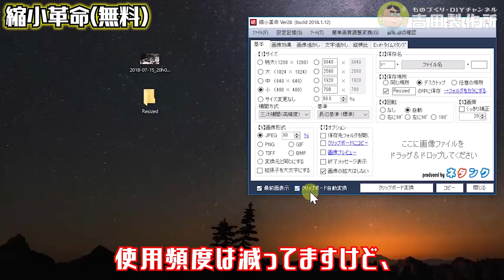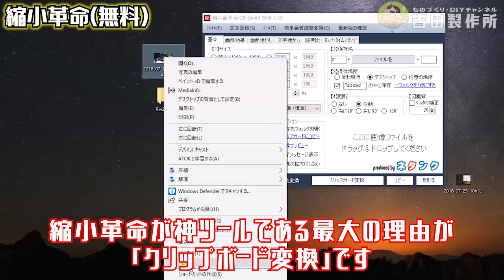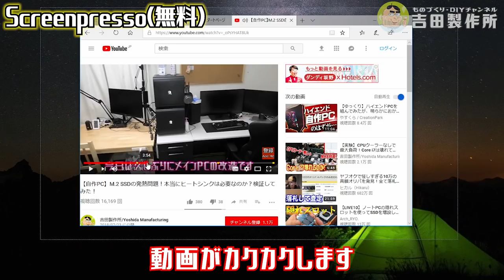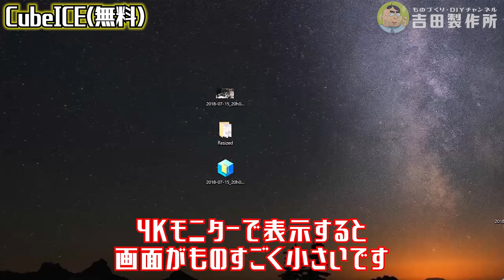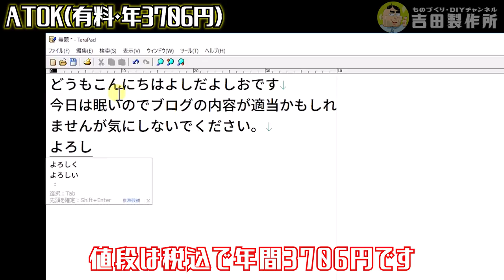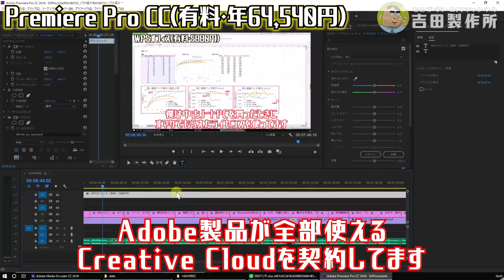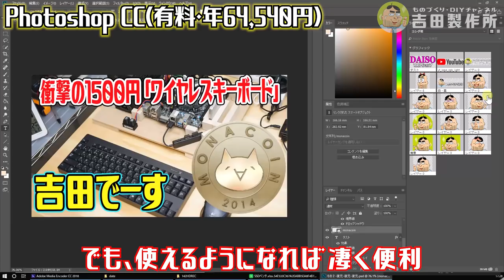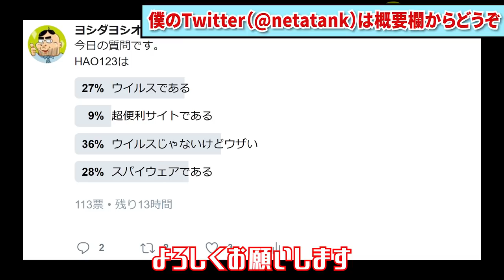パソコンの達人が使っているフリーソフト・有料ソフト9個（Windows10）